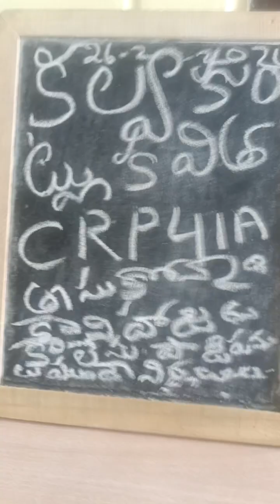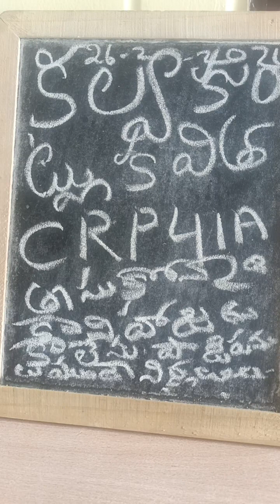కల్వుర్తి న్ lqviqvitq qrr ఎట్ తప్పదు qbbiesy.